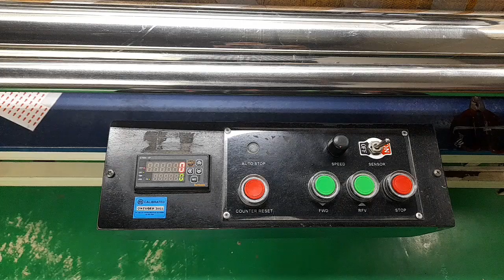short talbot s#232901103